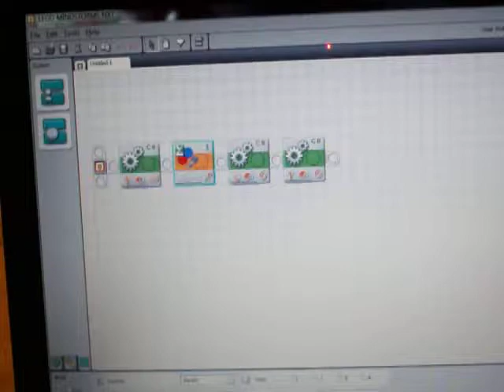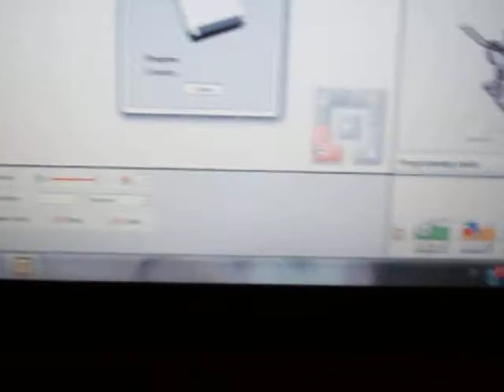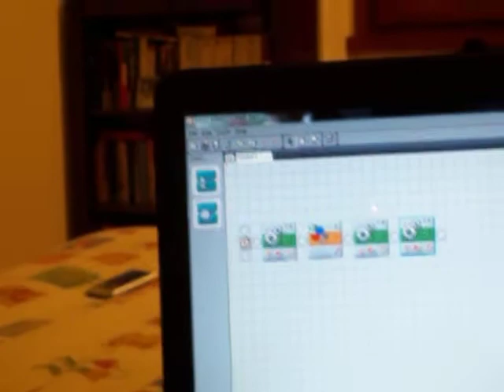mindstorm nxt 2.0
un bellissimo mindstorm per ora ho fato questo!